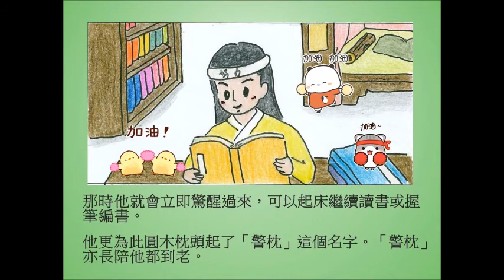國際經典文化協會 - 經典小故事（第四講：圓木警枕3.0）《普通話版》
小故事　大智慧

從「歷史」中學習，承先啟後
從「經典」中學習，增長智慧

📖這個「經典小故事」系列，是我們的初嘗試，希望能用輕鬆、生動、活潑的方式，呈現一些歷史與經典故事，從而吸引大眾，進入經典文化世界。

📚透過「經典故事」，希望大家能從中得到啟發 🧐🤔~~~

🤗請快快訂閱👍，繼續關注及支持我們❣ 👌

*特別鳴謝，全港普通話教師義工聯盟協助錄音。